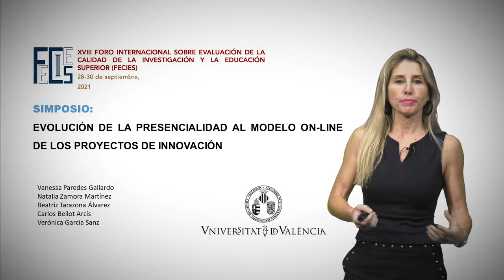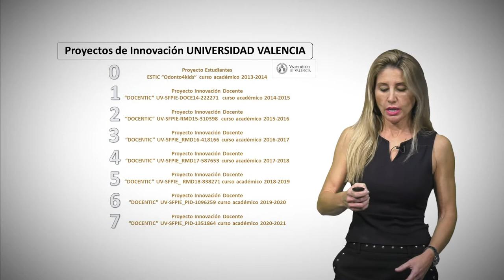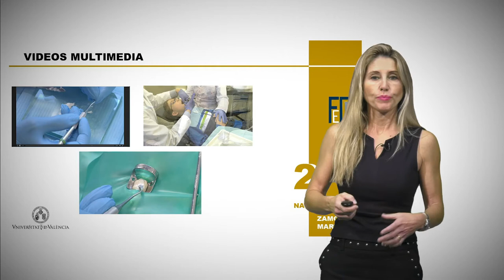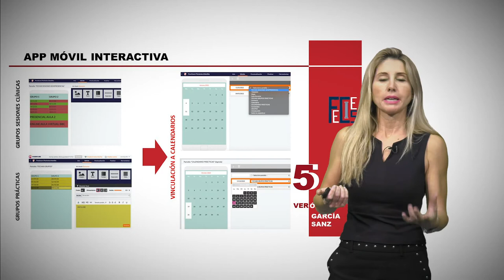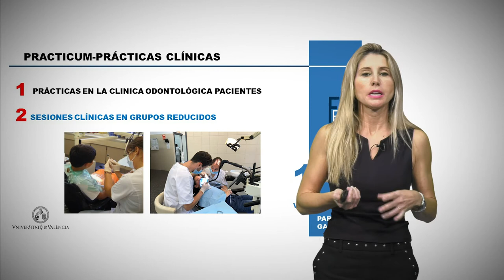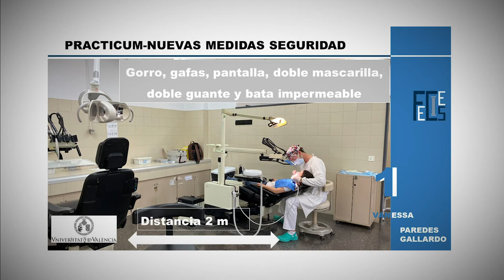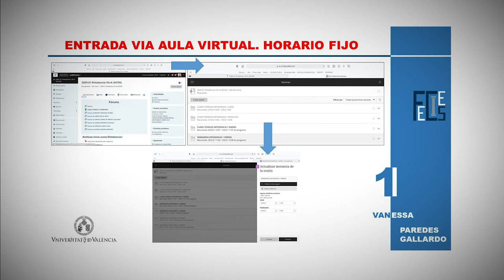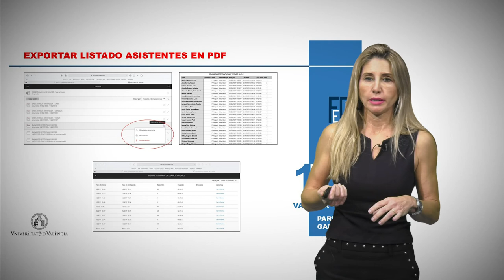De la presencialidad al modelo on-line de los proyectos de innovación en el grado de Odontologia.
Autora: Vanessa Paredes Gallardo.

Este simposio pretende con cinco ponencias diferentes, exponer el proceso y las dificultades encontradas en la transformación en la ejecución del modelo tradicional presencial de nuestros proyectos de Innovación Docente de las asignaturas Ortodoncia y Prácticum Infantil en el Grado de Odontologia de la Facultat de Medicina i Odontologia de la Universitat de València, al modelo on-line provocado por la crisis sanitaria de la COVID-19 el curso académico pasado 2019-20 y en el presente curso 2020-21 . Nuestro grupo de Innovación Docente tiene una extensa trayectoria y experiencia durante los últimos y consecutivos ocho cursos académicos en proyectos orientados hacia el desarrollo y puesta en marcha de materiales docentes multimedia de diferentes características, con el objetivo de fomentar el aprendizaje autónomo del estudiante, así como la motivación y participación activa en el proceso de enseñanza-aprendizaje. Durante el presente curso académico 2020-21, hemos continuado con todos estos Proyectos de Innovación Docente incorporando modificaciones tras las dificultades encontradas en el curso académico pasado. Con muchos de estos proyectos estamos utilizando la plataforma virtual de la Universidad de Valencia “Aula Virtual” para medio virtual de comunicación con el estudiante. Por lo tanto, mostramos nuestra experiencia, dificultades y sugerencias por si otros equipos de innovación quieren implementar este modelo tan demandado en estos días, en sus diferentes asignaturas.